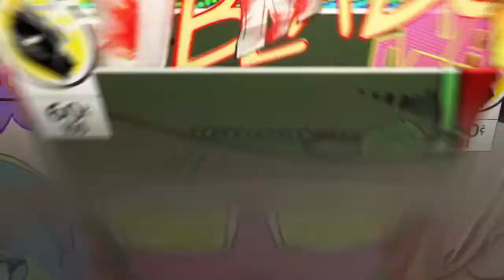Tom Clancy's The Division - playthrough part 3 - Firebreak?? Bo4?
Last mission is the tech wing, I sort of forgot to record the security wing... but nothing important happened sooo enjoy.